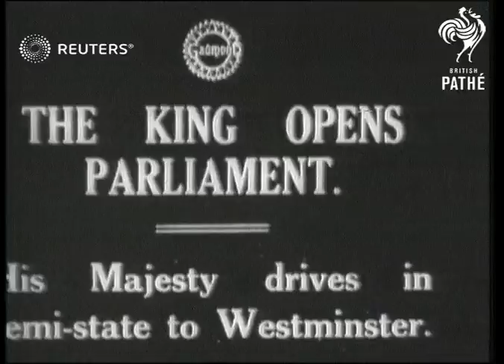The King's procession through Westminster to open Parliament (1917)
King George and Queen Mary ride in semi-state to open Parliament accompanied by guards on horseback

Full Description:

SLATE INFORMATION: The King Opens Parliament

ENGLAND: London: City of Westminster: Whitehall: Palace of Westminster:
EXT

London

Title: His Majesty drives in semi-state to Westminster.

(6ft)

GV. King, wearing naval uniform seated beside Queen Mary in open landau, leads procession through gates of Buckingham Palace followed by outsiders and officers on horseback.

(21ft)

G. top V. Carriage and procession in Parliament Square.

(31ft)

GV. back view Procession entering Westminster.

(40ft)

G. top V. Guard of Honour outside Houses of Parliament.

(50ft)

G. top V. rear view Carriage and procession leaving Westminster.

(68ft)

Royalty, George V of Great Britain, Queen Mary of Great Britain, Fashion and Costume, Buildings, Landmarks and Monuments, Ceremonies - Miscellaneous

carriage, procession, guards, horseback, Mary of Teck
Background: King George and Queen Mary ride in semi-state to open Parliament accompanied by guards on horseback